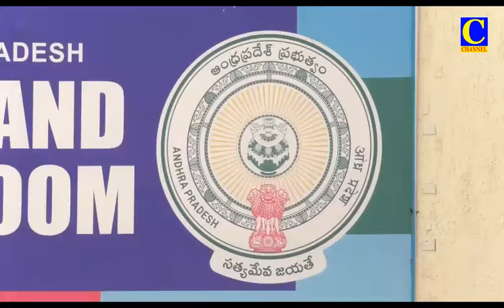Afternoon News 23 08 2021 001